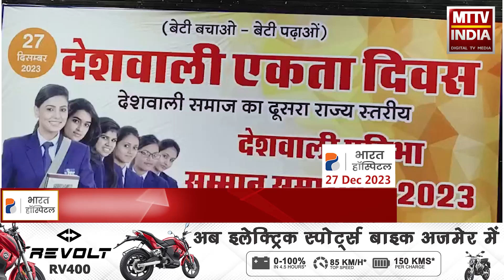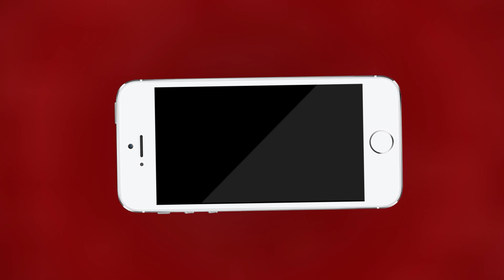Ajmer देशवाली एकता दिवस 2023 का जवाहर रंग मंच में कार्यक्रम आयोजित | MTTV INDIA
देशवाली एकता दिवस 2023 का जवाहर रंग मंच में कार्यक्रम आयोजित
प्रतिभावान छात्रों को देशवाली समाज ने किया सम्मानित